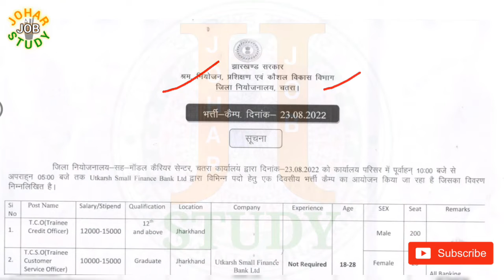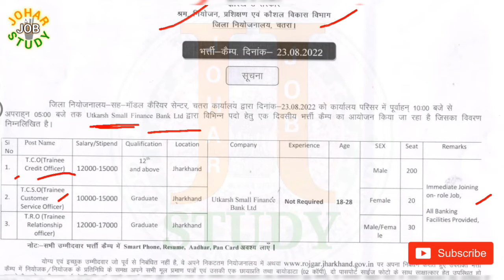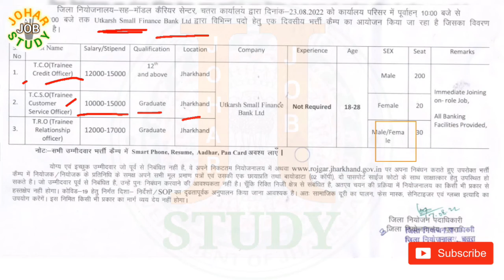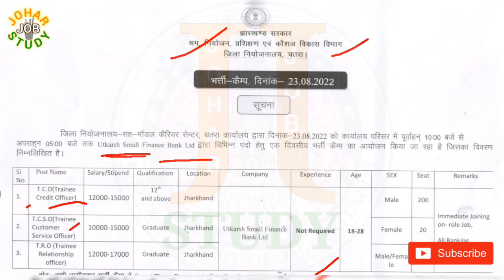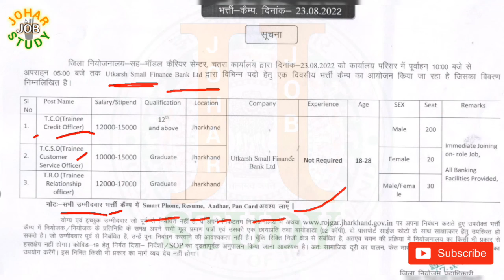Chatra Job Vacancy 2022 । Jharkhand Rojgar Bharti Camp 2022 । Johar Job STUDY । Banking Job 2022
Jharkhand Job Vacency
Johar Job STUDY
JoharJobSTUDY Daily Job Update

JJS 2022 Job Vacency

Jharkhand government Job update
Chatra job Vacancies 2022

Direct Bharti 2022
Jharkhand Government ITI Addmission

Jharkhand Rojgar Bharti Camp 2022
Jharkhand sarkari Naukri 2022
new job vacancies 2022
TATA Motors Job 2022

banking Job
Bank Job through interview
banking interview 2022
new banking Job
Bank interview 2022

Total no of Post - 250+

Qualification  - 12 Pass and Graduated

Walk in interview Chatra
Date - 23/08/2022

Johar Job STUDY Blog
Jharkhand Government Jobs Vacency
Jharkhand sarkar नियामवली
Jharkhand GK questions